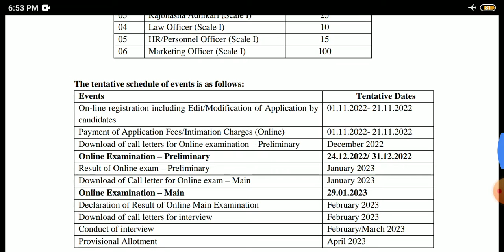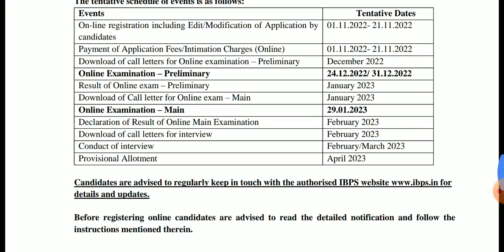IBPS SO Short notification out 2022 | IBPS AFO notification out 2022